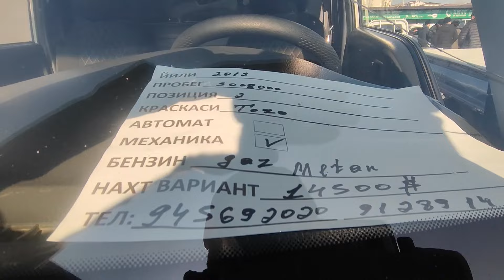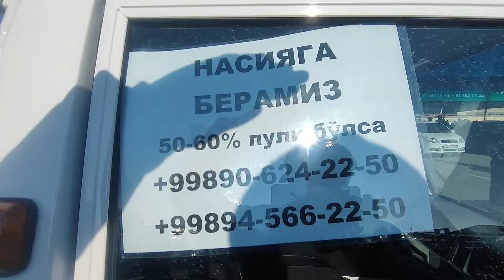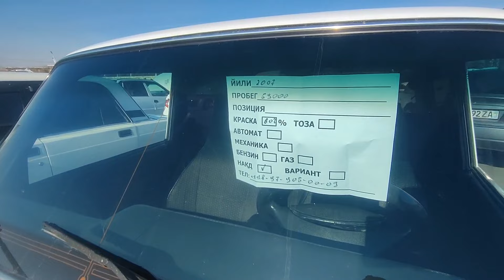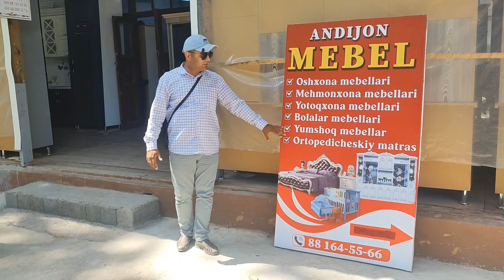КИА БОНГО ЛАБО ЖИГУЛИ НАРХЛАРИ АНДИЖОН 31.12.2023